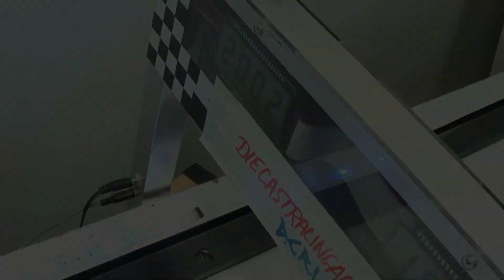1932 Ford Vicky vs. 1932 Ford Hot Rod - Race 5 - Quarter-Mile Classics - Group 2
Event:  2018 Quarter-Mile Classics (Group2)
Cars:  HW 1932 Ford Vicky vs. HW 1932 Ford Hot Rod
Teams:  Grand Junk vs. Easy Iron